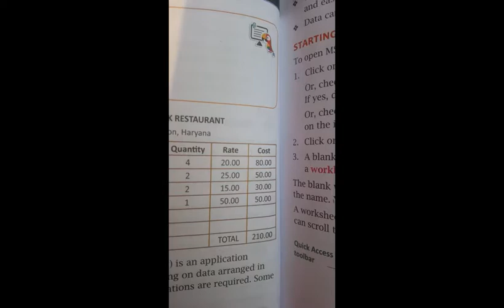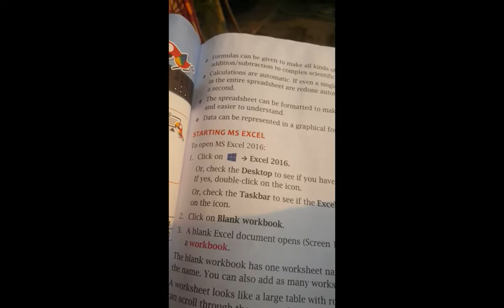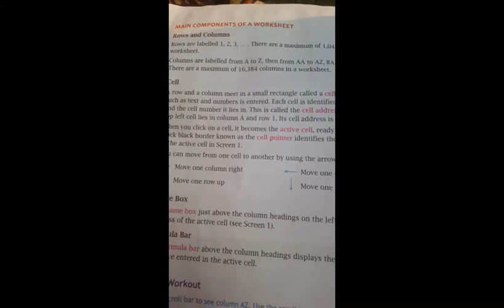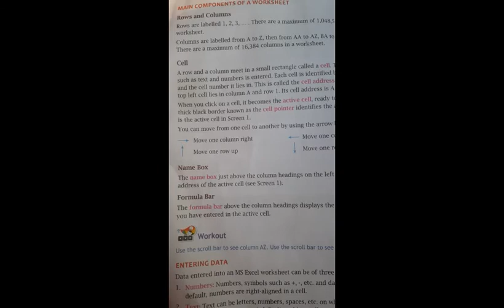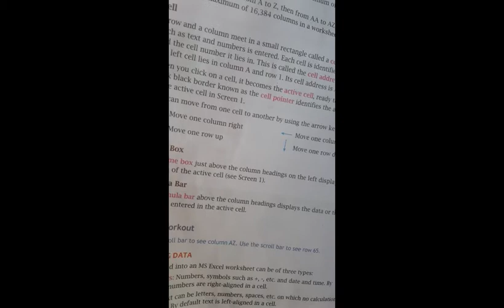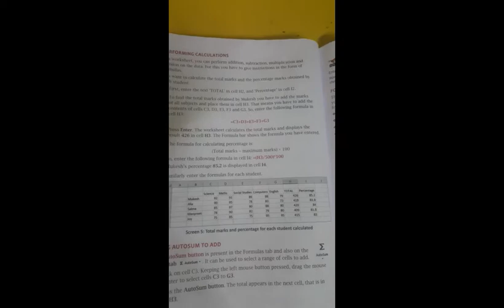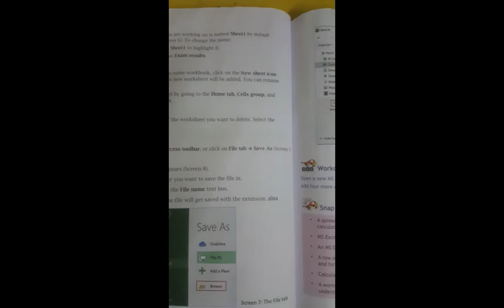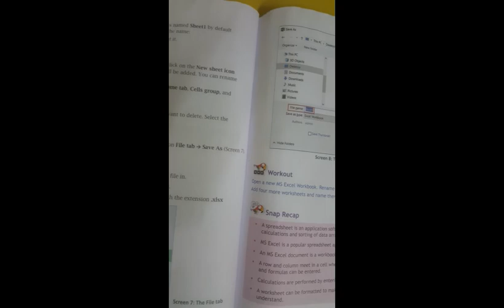CLASS - V, COMPUTER CH-8 " MS EXCEL 2016 " BY REENA PRASAD